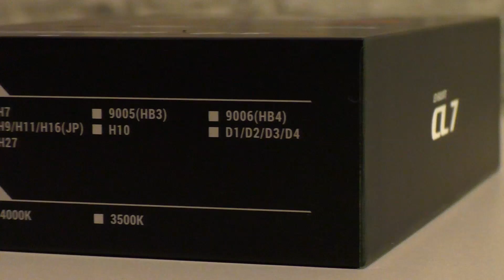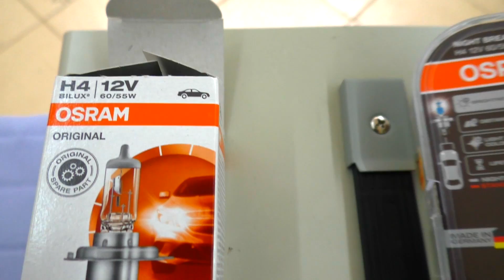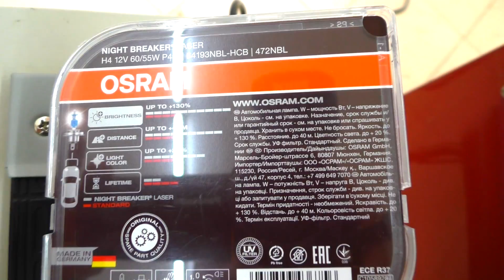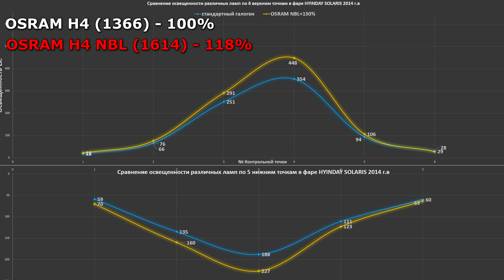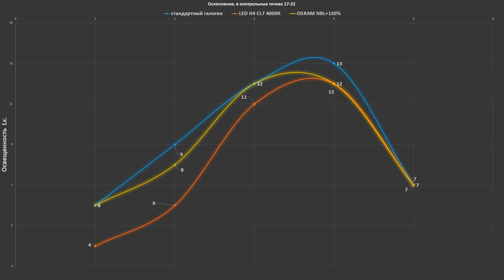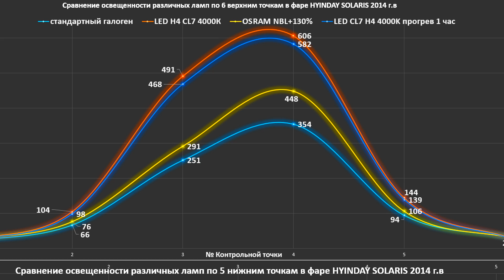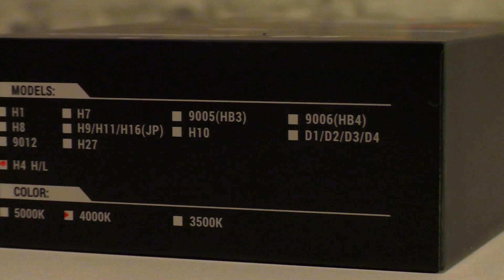Что ярче? LED 4000К vs OSRAM NIGHTBREAKER +130%. Тест ламп CL7 H4 NEW 4000К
TEST LAB
Андрей Финашин.